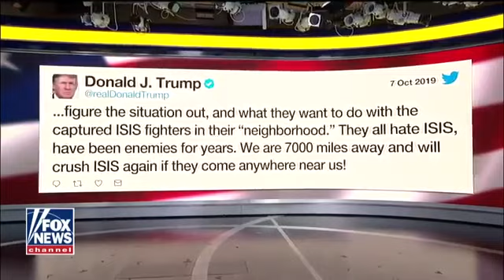USA troops left NE Syria Turkish military to invade USA abandoned Kurds October 2019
USA troops pulling out of NE Syria Turkish military to invade USA abandoned Kurds October 2019

Breaking News What do U know about Transhumans Chimera Cyborgs - Last days final hour news prophecy

Bible Prophecy End Times News Update Last Days Current Events Final Hour Coming NWO AntiChrist October 2019

Draw Near to God through end times tribulations October 2019

U2Bheavenbound Standing on the promises of God Bible 66 books full council of God utooBheavenbound September 2019

Watchman Watchwoman Ezekiel 33 can U2Bheavenbound get a witness Comment City State in USA or Country

666 NWO New World Order Mankind being setup for coming Antichrist Current Events End Times Update

End Times News Update Bible Prophecy Church Deception False Teachers speaker T. A. McMahon the Berean Call Conference 2019 PART2

End Times News update Birth Pains Wars Rumors of Wars nation against nation 2019 current events

RAW Catholic Pope Francis Ecumenical interfaith ISLAM partnership 1 world religion emerging bible Prophecy 2019 News